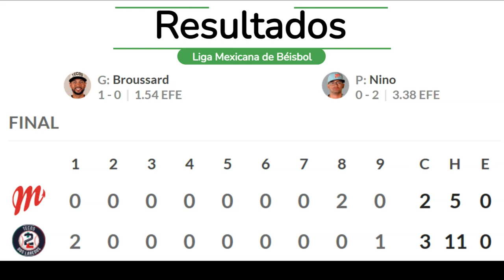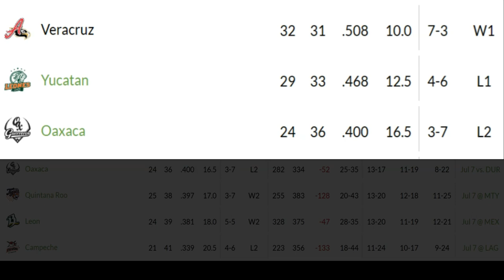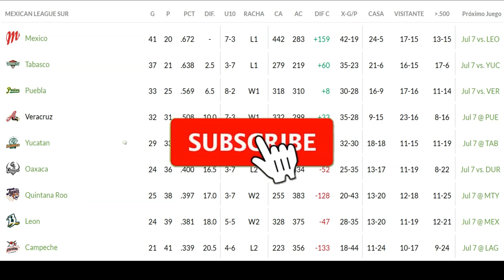Resultados y Tabla de Posiciones en la Liga Mexicana de Béisbol - LMB 2023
La Liga Mexicana de Béisbol (LMB), es el campeonato de béisbol profesional de más alto nivel durante el verano en México. Es miembro oficial de la Confederación Mundial de Béisbol y Sóftbol (WBSC).1​ Tiene su propio centro de desarrollo de talentos, Centro de Alto Rendimiento "Ing. Alejo Peralta y Díaz Ceballos", ubicado en El Carmen, Nuevo León. Es la liga con más cobertura por parte de los medios nacionales por ser la más antigua en el país.

La temporada regular se desarrolla entre abril y agosto, dividida en dos vueltas, dejando septiembre y octubre para los play-offs; y en la pausa entre ambas vueltas se realiza el Juego de Estrellas.2​ La conforman actualmente 18 equipos divididos en 2 zonas (Zona Norte y Zona Sur). El equipo más ganador del circuito son los Diablos Rojos del México con 16 Campeonatos.3​ La rivalidad más fuerte que existe en la liga es entre los Diablos Rojos del México y los Tigres de Quintana Roo.